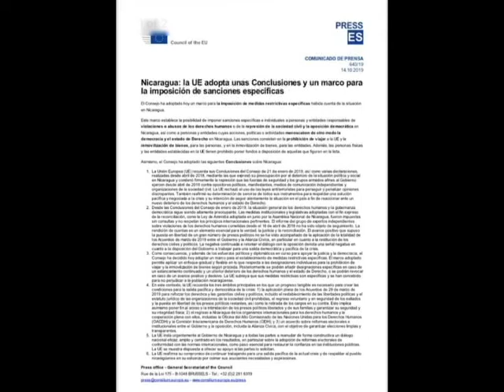“SANCIONES DE LA UE ALEJARAN AÚN MÁS LA INVERSIÓN EXTRANJERA”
Integrante de la Alianza Cívica alega que sanciones de la Unión Europea alejaran aún más la inversión extranjera.